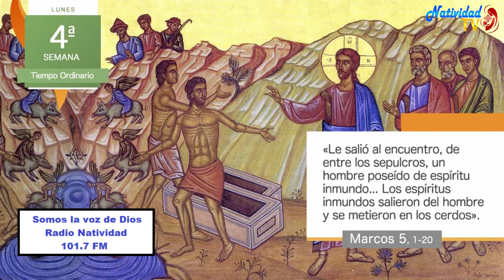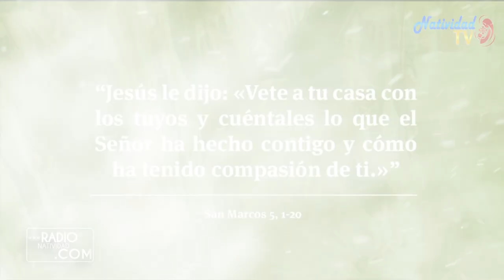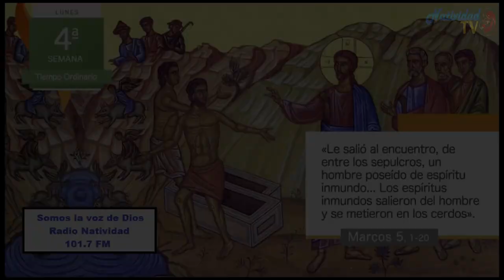EVANGELIO DE HOY | Pbro. Juan Carlos Gómez Yánez / Lunes, 29/01/2024